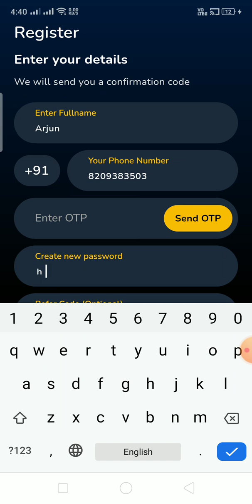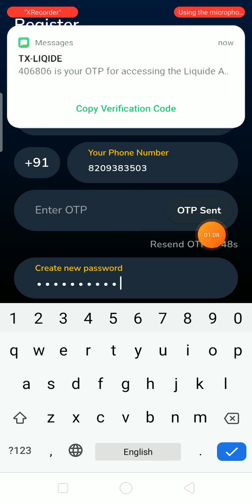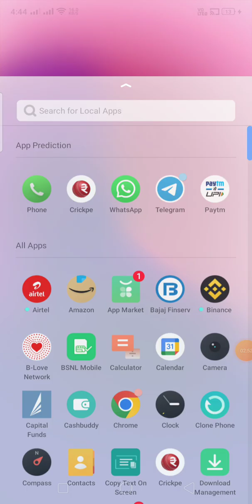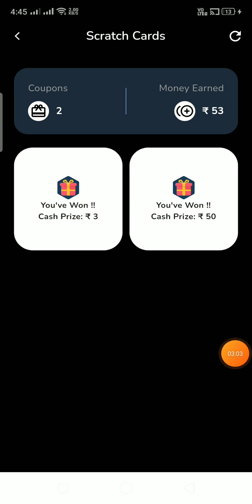100/- Pr Paytm Number | Today New Paytm Earning App || Free Paytm Earning App Today 2023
100/- Pr Paytm Number | Today New Paytm Earning App || Free Paytm Earning App

rafer code must use (EIZTXB)

biggest new earning app
unlimited Tricks
free bug tricks
new Earning loot
Best self earning app today
hug loot
today new biggest tricks